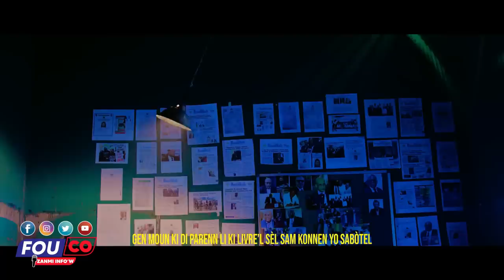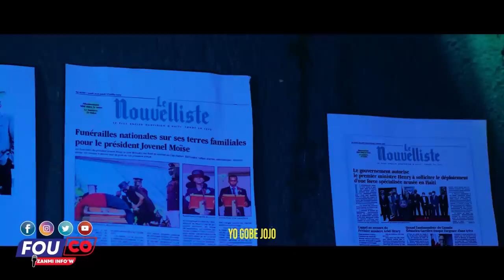Ayisyen pat nan kouri Se kounya nou pral nan kouri pou bon vre / FOUCO